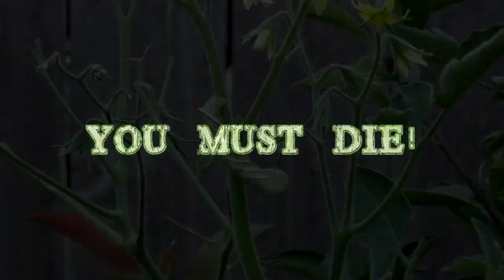Hornworms Must Die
I pulled off 12 of these bad boys today.